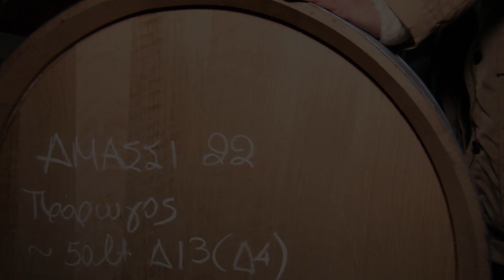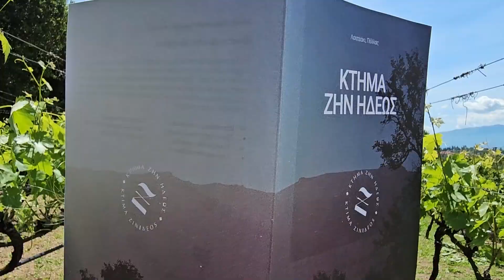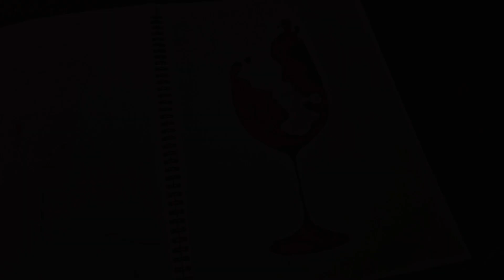ΚΑΛΑ ΚΡΑΣΙΑ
Το βίντεο αυτό αποτελεί  παραδοτέο υλικό του project με τίτλο: “Καλά Κρασιά” στο οποίο  παρουσιάζονται τρία οινοποιία της περιοχής της Αλμωπίας. Στα πλαίσια της σχολικής χρονιάς 2023 – 2024 για το Σχολείο Δεύτερης Ευκαιρίας Γιαννιτσών τμήμα Αριδαίας.
Οι συντονιστές εκπαιδευτικοί: MIXAHΛIΔHΣ ΘEOΔΩPOΣ, ΠAΠAΔOΠOYΛOΣ XPHΣTOΣ, XATZHΓIANNH ΠAPIΣ, XPHΣTOY EΛΠINIKH.